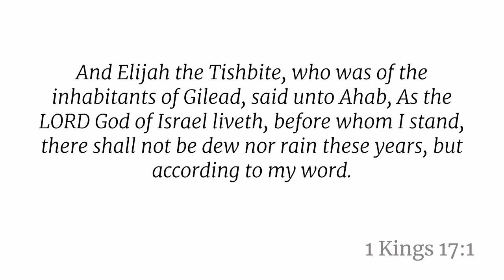Morning Meditation: Who was Elijah and what was his life about?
Find out more about Bible Baptist Church at biblebaptistmattoon.org